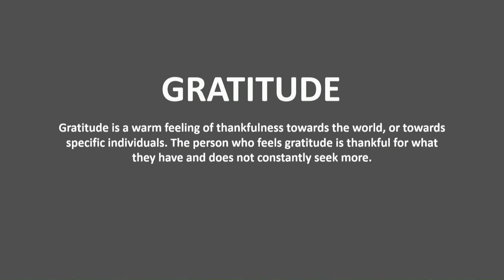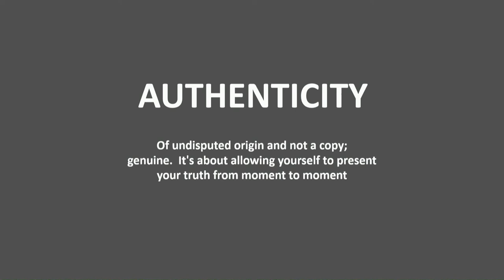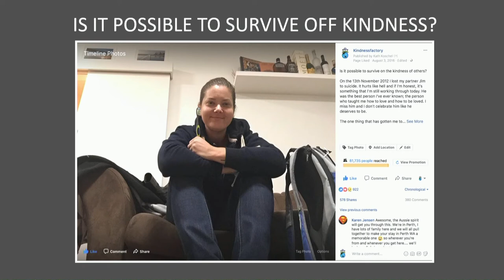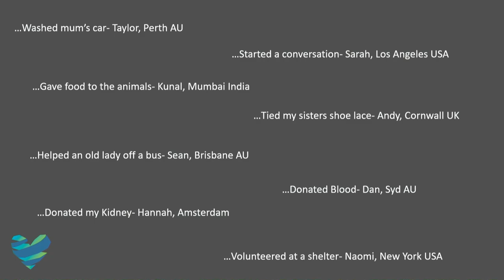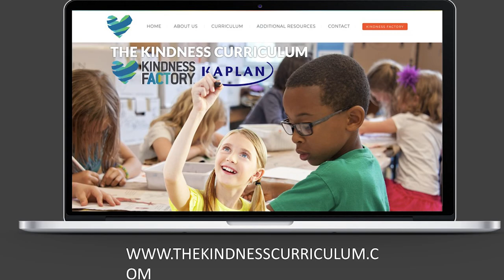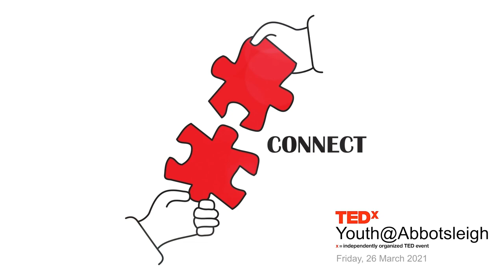Kindness is the key to connection | Kath Koschel | TEDxYouth@Abbotsleigh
NOTE FROM TED: This talk contains a discussion of suicide which may be alienating to some viewers. TEDx events are independently organized by volunteers. The guidelines we give TEDx organizers are described in more detail

Kath's inspirational talk draws on her own experiences overcoming numerous personal setbacks and tragedies, to encourage everyone to find meaningful ways to connect through kindness. Real world human interactions developed through kindness help to address the contemporary issues of loneliness and disconnection.
Kath's talk highlights invaluable life lessons for people of all ages and backgrounds, including the importance of sharing our stories and our vulnerabilities.
Kath Koschel is the founder of Kindness Factory, a global not for profit organisation which is encouraging and inspiring 1 million acts of kindness. A former professional cricketer and Iron Man competitor, Kath has defied all medical prognoses by teaching herself to walk on three separate occasions. Kath was the recipient of several national awards in 2016/17, recognising her courage and ongoing achievements. Her focus is now with the Kindness Curriculum, being developed in Australia and the USA. Kath is the founder of Kindness Factory, a global not for profit organisation which is encouraging and inspiring 1 million acts of kindness. A former professional cricketer and Iron Man competitor, Kath has defied all medical prognoses by teaching herself to walk on three separate occasions. Kath was the recipient of several national awards in 2016/17, recognising her courage and ongoing achievements. Her focus is now with the Kindness Curriculum, being developed in Australia and the USA. This talk was given at a TEDx event using the TED conference format but independently organized by a local community.